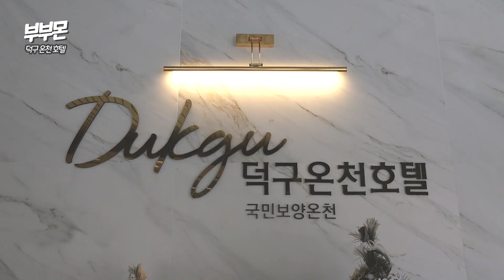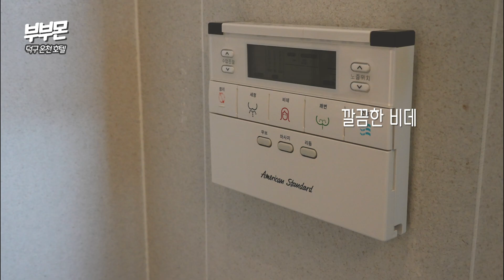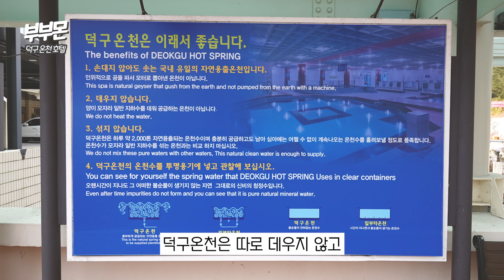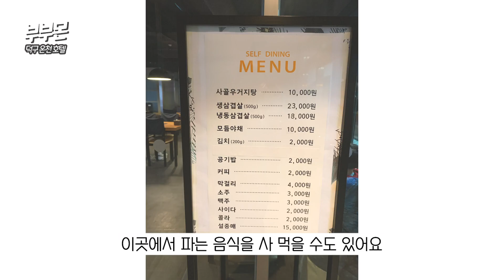덕구온천호텔 후기, 일본 료칸 부럽지 않은 국내 온천 호텔!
[덕구온천호텔] 국내에 딱 한 곳만 있다는 자연용출 온천으로 유명한 덕구온천호텔에 다녀왔어요!

저희가 숙박한 룸은 '스위트 프리미어'룸은 객실안에 온천수가 나오는 욕조가 있고, 부대시설이 잘 갖추어져 있어, 코로나 시대에 방문하기 좋은 호텔이었어요!
'스위트 프리미어'룸은 비수기 약 32만원 성수기 약 35만원 선입니다. 날짜 별 가격이 상이하니 공식 홈페이지를 꼭 참고해주세요!
* 리조트와 호텔은 다른 건물이니 헷갈리지 않게 주의 하세요!

* 부부몬 채널에 오신 것을 환영합니다